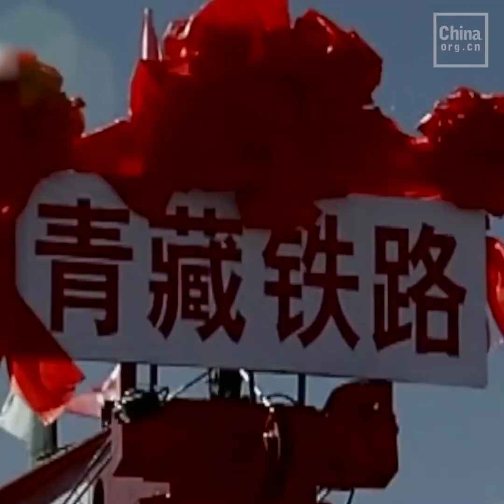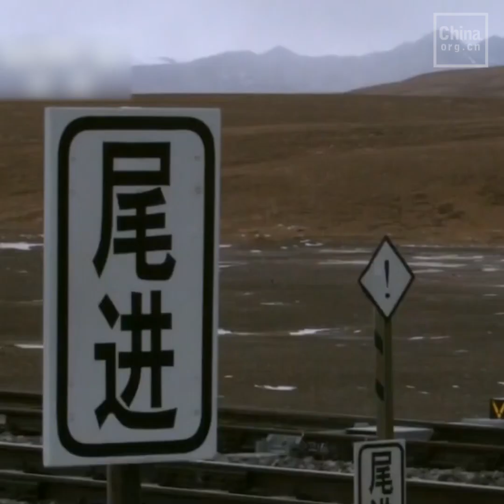Why does the Qinghai-Tibet Railway only have one track?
The Qinghai-Tibet Railway is the world’s highest and longest plateau railway. If traveling to Lhasa by train, you will discover that the most important part of the rail is a single-track railway: but why?